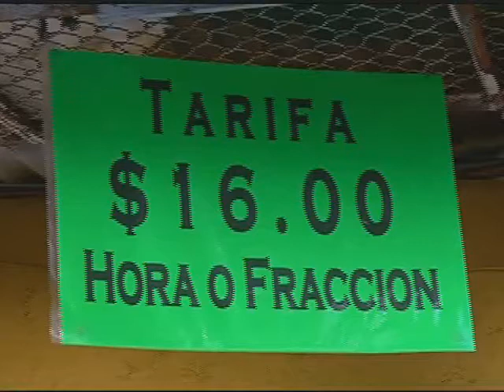Las 4 del TresPM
Las4delTres Las noticias no descansan: Velarán en Puebla restos de gobernadora y senador; Tarifas de estacionamientos con pago máximo de $20 por hora; Disminuyó 80% número de ONG que venían operando en ilegalidad